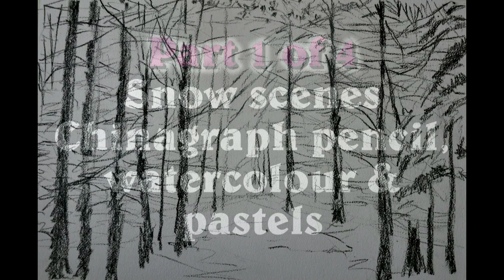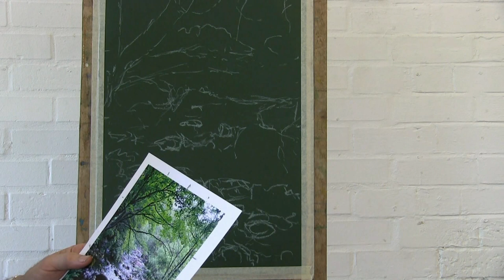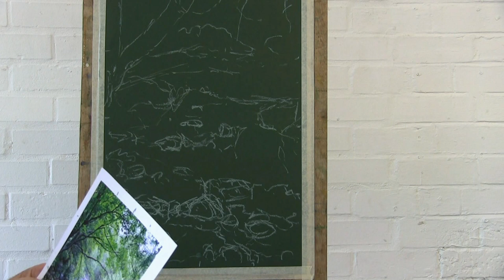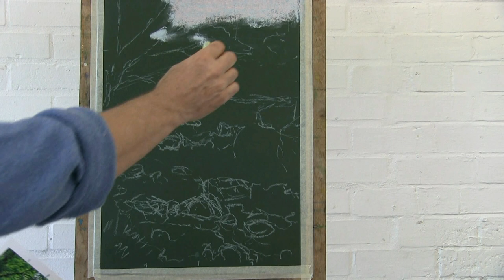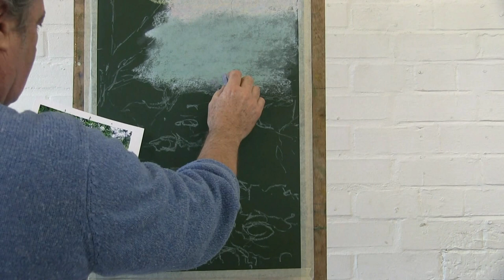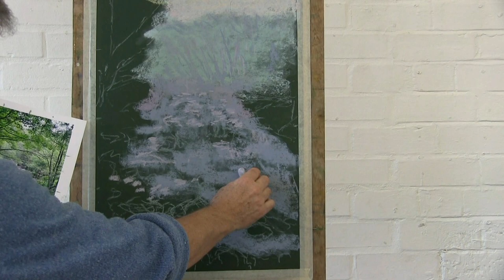4 Pastel workshops 2017 - Learning different techniques of pastel.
Since this film was made "Pan Pastels" have very kindly supplied me with additional colours. The demonstration I did in this film was with a limited palette but it is my intention to produce an "en plien air " work during my next two weeks in France to follow this up for you. This upload is  40 minutes of 4 ten minute films. Each of different ways of using soft pastels to paint snow, sea and beach, summer woodland and a river and finally, an autumn woodland scene. These are interspersed with other additional works the students had time and fun trying. We use Unisons, Pan, water and pastel, Indian ink, blocking and blending, white chalk and more!